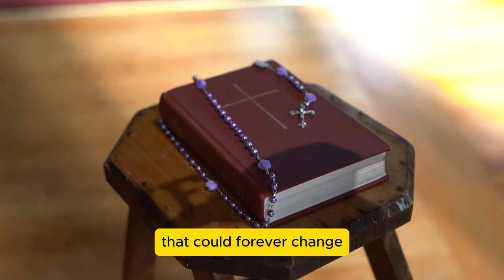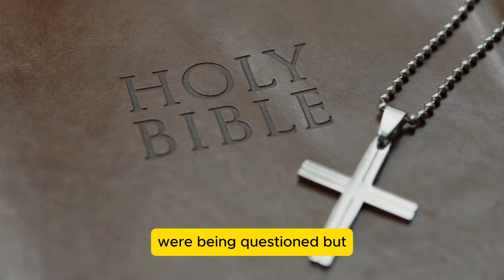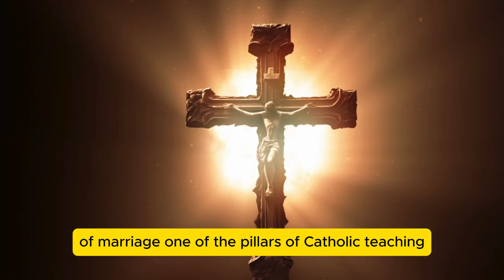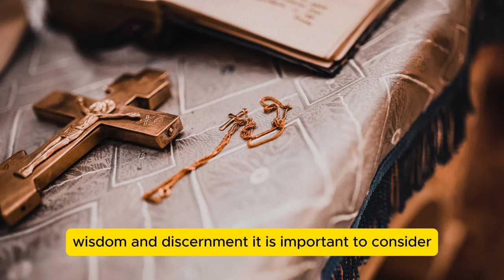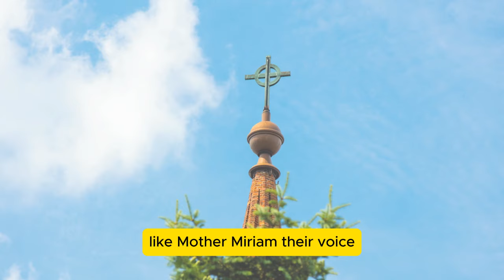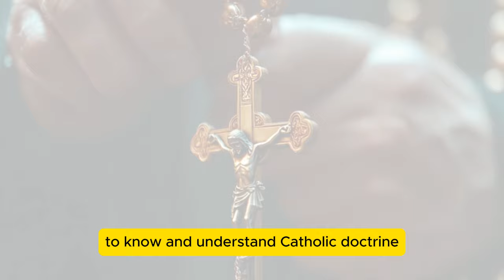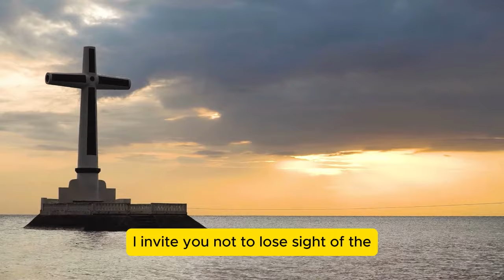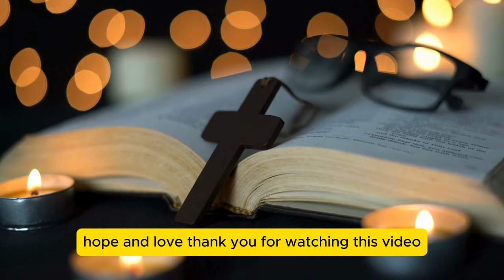MEDJOUGORJE'S Darkest Secret EXPOSED by Mirjana!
Discover inspiring prayers to the Holy Spirit and God, immerse yourself in the Virgin Mary's message, and the teachings of Pope Francis.

We delve into the Bible, unveiling the legacy of Jesus Christ and biblical prophecies. Join us on a spiritual journey that spans from predictions and prophecies to the miracles of Medjugorje.

Strengthen your faith with the Our Father and devotion to Father Pio, as you delve deeper into the gospel and prayers of Jesus.